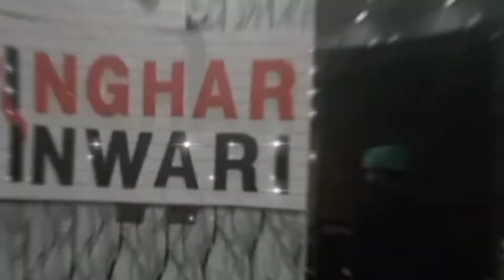Dumba Ghost karahi